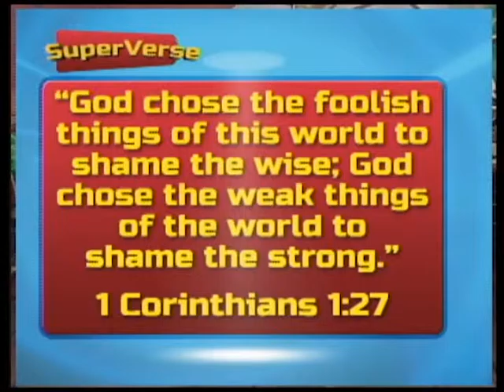SuperbookInteractive Lessons | Let My People Go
Mga Batang Superbook, nanood ba kayo ng Superbook episode natin na "Let My People Go"? Samahan natin si Ate Lykie at Kuya Adel na pag-usapan ang mga natutunan natin!